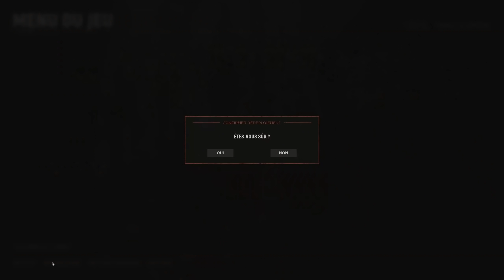Ce Jeu est Brutal - Hell Let Loose Gameplay FR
Configuration:

Écran: ASUS TUF Gaming - 27p. Incurvé - 2650x1440p

CM: MSI B550 Tomahawk

RAM: 2 x 16 Go DDR4
Alim:  NZXT C750
Stock:   - 1 To SSD M.2
 - 1 To SSD
 - 2 To HDD
 - 8 To HDD Externe

Chapitres:
00:00 Défense en Forêt
16:28 Assaut final